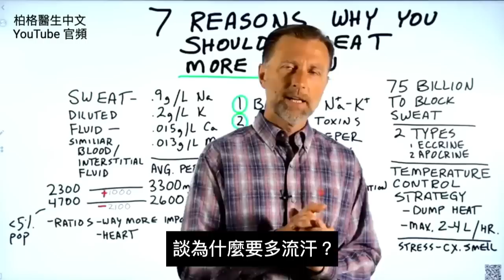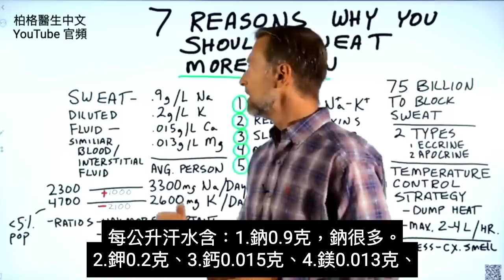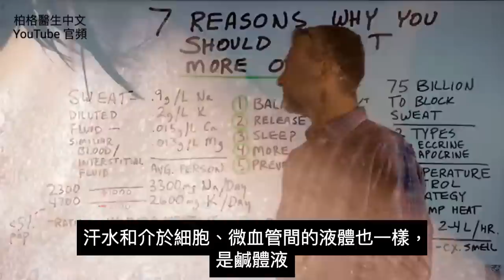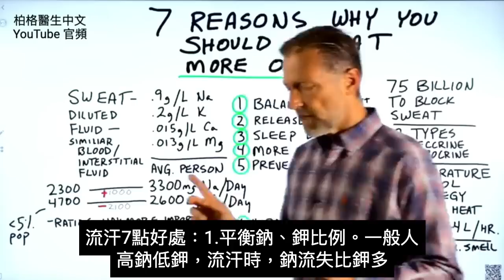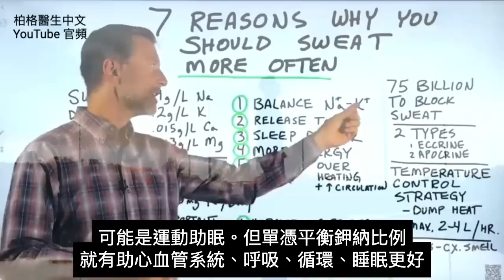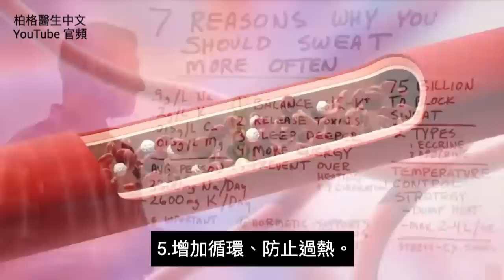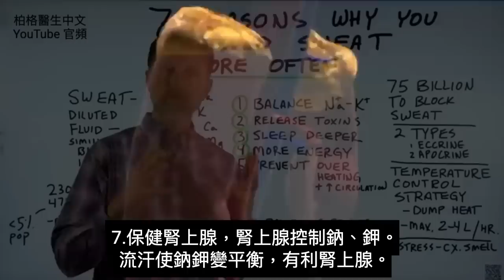多流汗7項好處！柏格醫生 Dr Berg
柏格醫生dr berg 談為什麼要多流汗。
0:00 簡介：流汗不是壞事
0:38 流汗的說明
3:45 流汗的好處
6:52 觀看運動好處的影片！

流汗目的：控制體溫、防止中暑，助生存。

每人每天平均吃鈉3,300毫克、鉀2,600毫克。然而，一般人所需是鈉2,300毫克和鉀4,700毫克。只有5%的人，每天吃鉀4,700毫克。

但是， 鉀鈉正確比例很重。例如，鉀不足，別吃鈉。
鈉太多，就增加鉀。鉀是2-3倍得鈉。

尤其心血管系統，鉀鈉比例一定要正確。
這是我生產電解質粉原因，含高鉀及少鈉，修正不平衡。

流汗7好處：
1.平衡鈉鉀比例，保健心血管系統
2.釋放血液中毒素
3.睡更好
4.更多能量
5.增加循環，防止過熱
6.產生興奮效應，保健神經元
7.保健腎上腺

艾瑞克柏格(Dr Eric Berg)醫生介紹：
56歲，脊椎醫生， 他是弗吉尼亞州、加利福尼亞州和路易斯安那州的3州脊椎科醫生，￼執照一直維持有效。他是全球知名的健康生酮飲食和斷食專家，也是《新體型指南》和KB Publishing出版書作者。